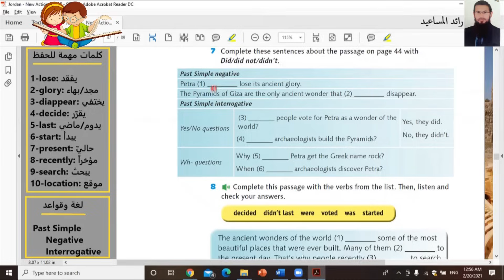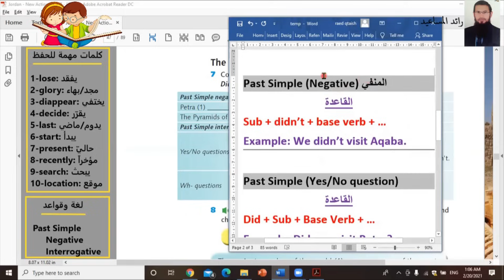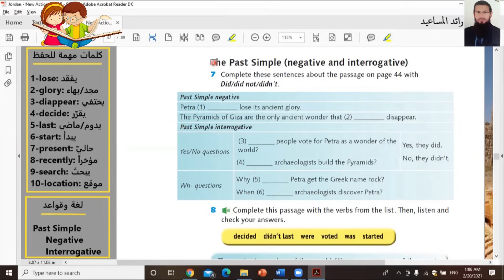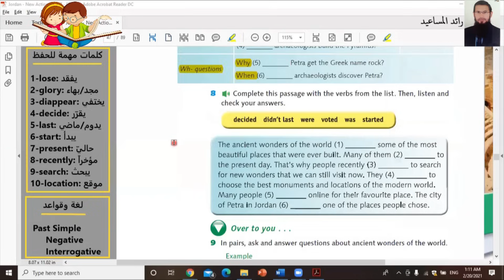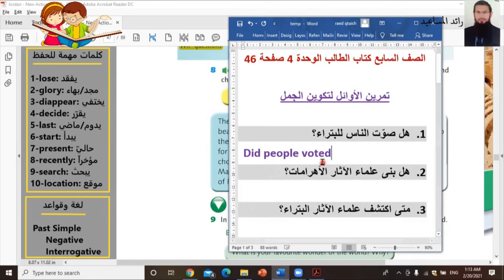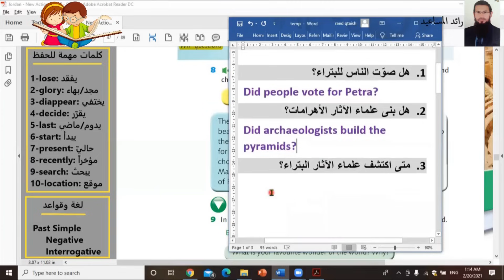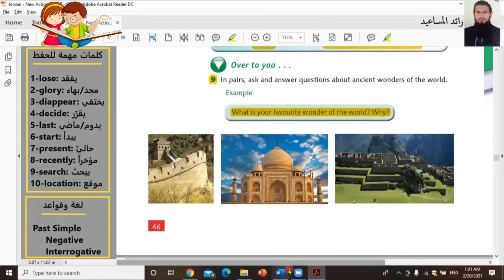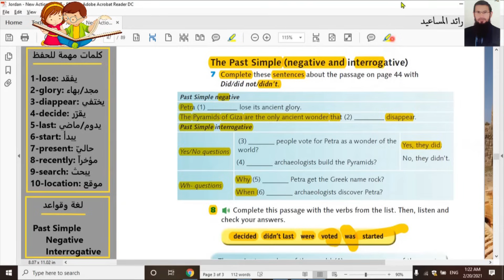انجليزي الصف السابع كتاب الطالب صفحة 46 + قواعد الوحدة الرابعة رائد المساعيد شرح منهاج الاردن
👇شرح منهاج 2024، مجموعة روابط مهمة👇
👇شاهد شرح الفيديو واختبار تفاعلي على منصة رائد المساعيد👇